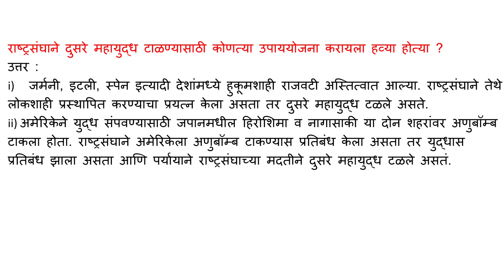राष्ट्रसंघाने दुसरे महायुद्ध टाळण्यासाठी कोणत्या उपाययोजना करायला हव्या होत्या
उत्तर :

i) जर्मनी, इटली, स्पेन इत्यादी देशांमध्ये हुकूमशाही राजवटी अस्तित्वात आल्या. राष्ट्रसंघाने तेथे लोकशाही प्रस्थापित करण्याचा प्रयत्न केला असता तर दुसरे महायुद्ध टळले असते.

ii) अमेरिकेने युद्ध संपवण्यासाठी जपानमधील हिरोशिमा व नागासाकी या दोन शहरांवर अणुबॉम्ब टाकला होता. राष्ट्रसंघाने अमेरिकेला अणुबॉम्ब टाकण्यास प्रतिबंध केला असता तर युद्धास प्रतिबंध झाला असता आणि पर्यायाने राष्ट्रसंघाच्या मदतीने दुसरे महायुद्ध टळले असतं.